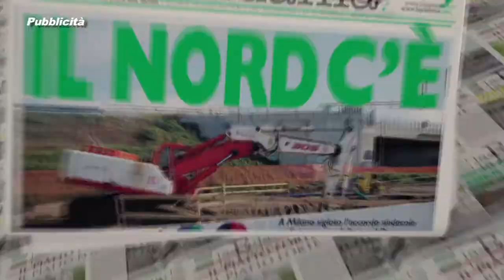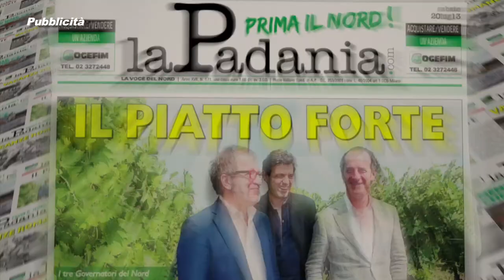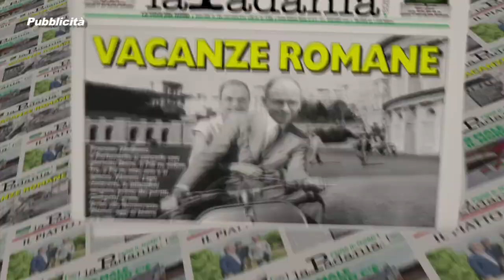Prima il Nord - Settima puntata - IMMIGRAZIONE + SICUREZZA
Prima il Nord - Settima puntata - IMMIGRAZIONE + SICUREZZA - Deputati e Senatori della Lega Nord